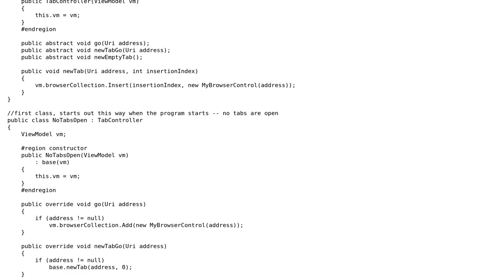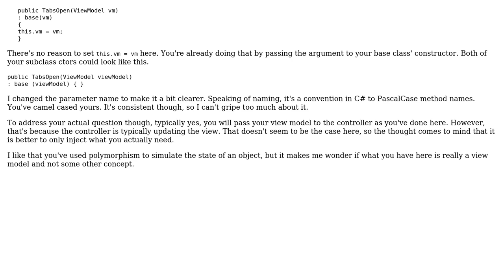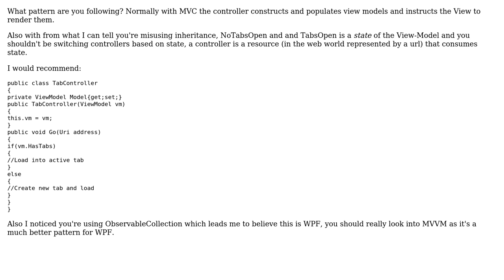TabController for handling opening and closing of tabs (2 Solutions!!)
TabController for handling opening and closing of tabs

With thanks & praise to God, and with thanks to the many people who have made this project possible! | Content (except music & images) licensed under CC BY-SA | Music | Images & others | With thanks to user Zev user RubberDuck user JasonLind user Jamal and the Stack Exchange Network Trademarks are property of their respective owners. You are responsible for your own actions.